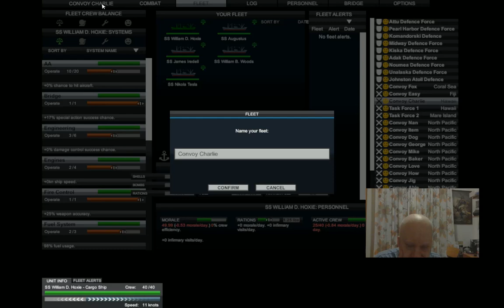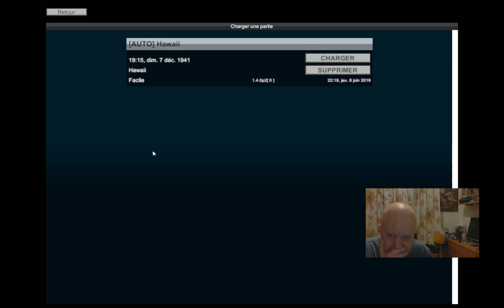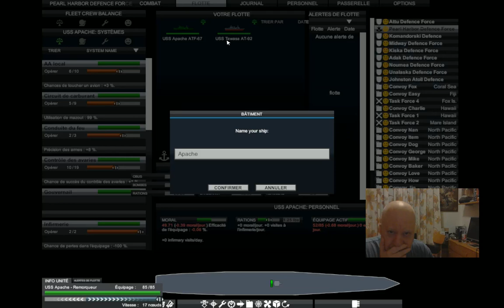victory at sea pacific VictoryAtSeaPacific videogames gameplay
live:peterpansteamgames

victory at sea pacific video giochi youtube channel videogames gaming world war 2 gameplay world war ii real time strategy wargame strategy games 2018 building games strategy games 2019

If this game interests you, click on the link above and you will receive a discount